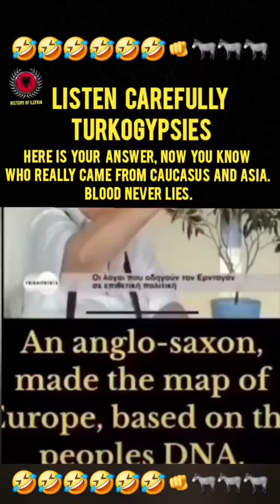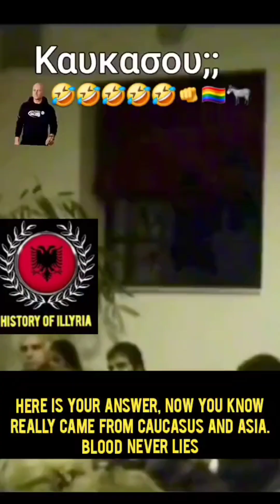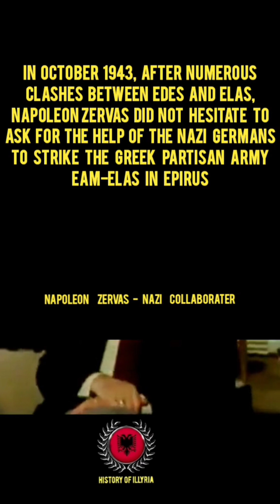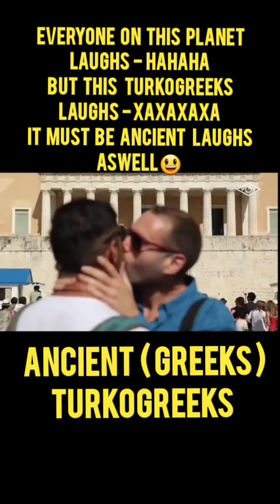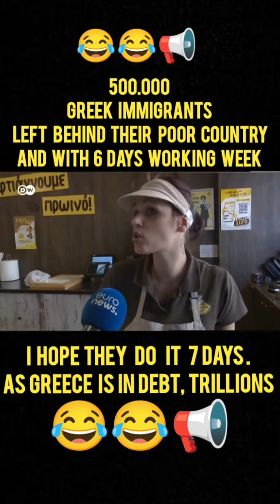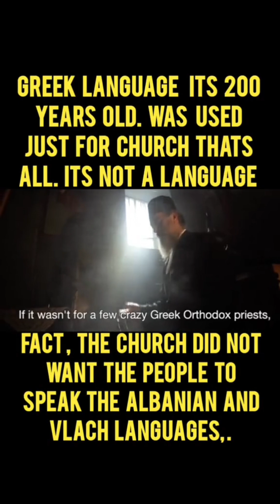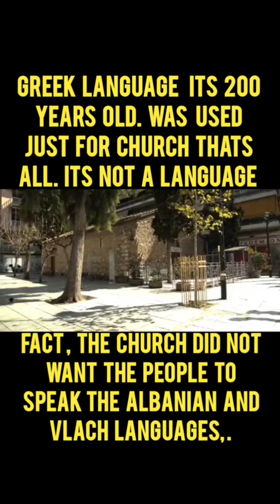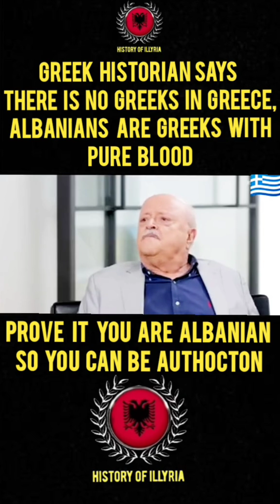MUST WATCHFULL 25 MINUTES OF GREEK HISTORY